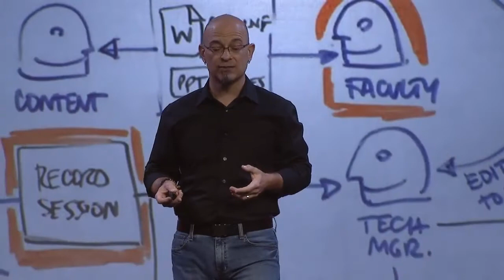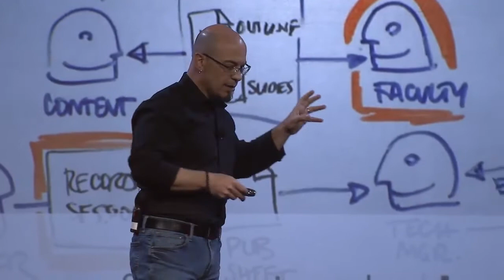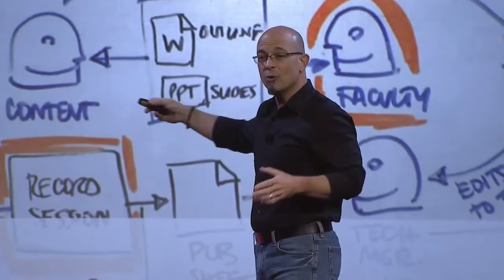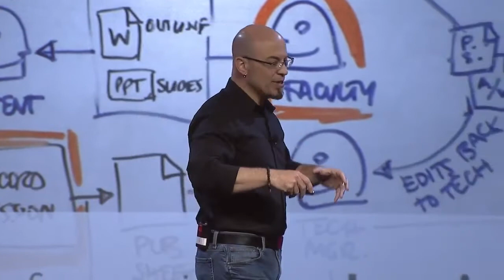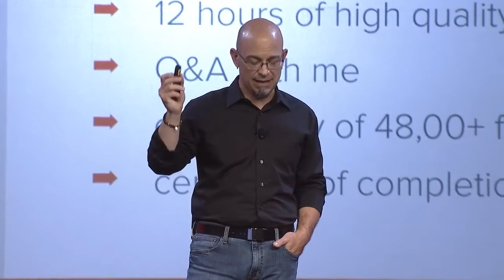HOW Design Live Keynote: 5 Rules for UX Disruption (Edited)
My keynote on UX Disruption (along with some good Q&A at the end) from HOW Design Live 2017 in Chicago, IL.